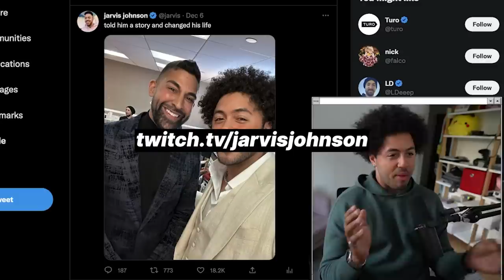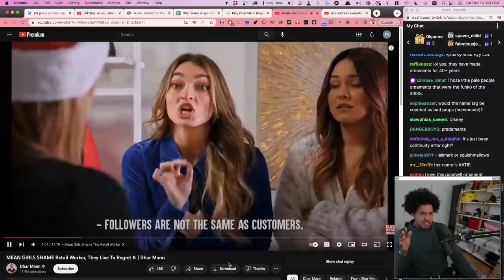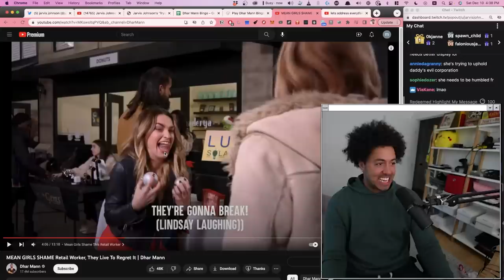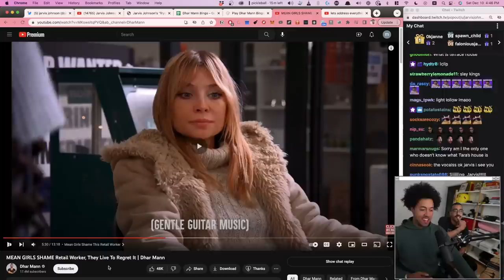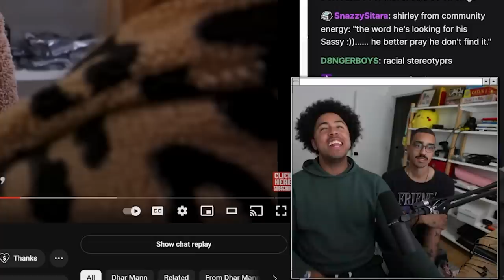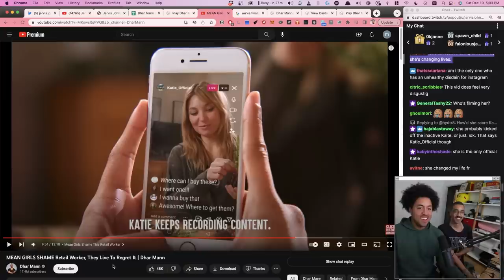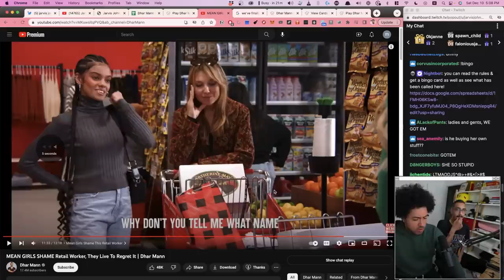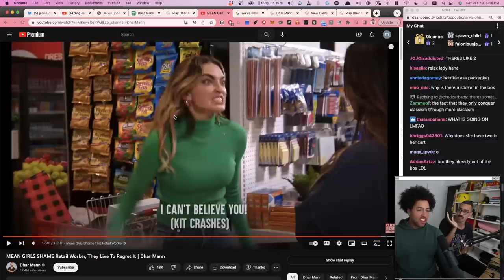I MET DHAR MANN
follow the stream and join us live next time!